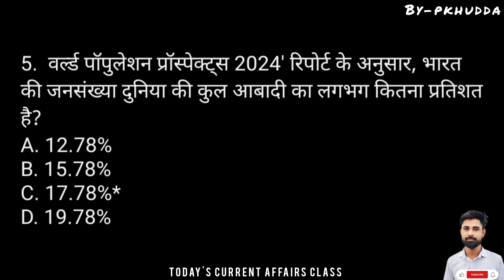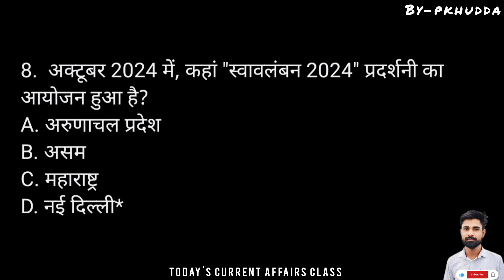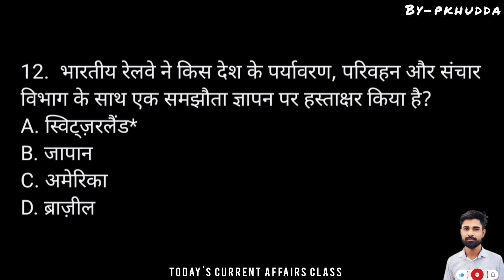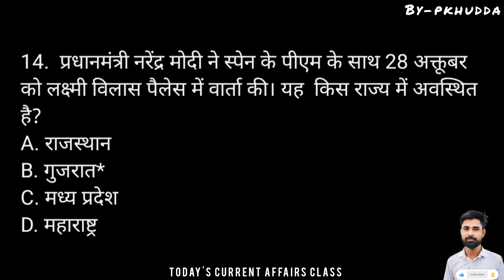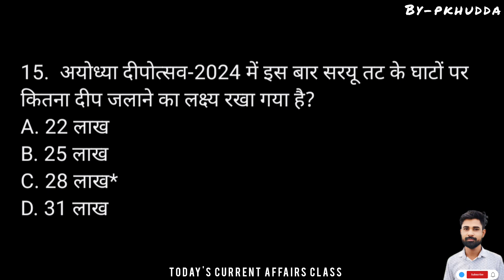2 November Current Affairs || Today Current Affairs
2 November Current Affairs || Today Current Affairs
current affairs class
Current affairs class in Hindi
Current affairs class in english
current affairs
current affairs by kumar sir
rwa current affairs
today current affairs by gaurav sir
2024 current affairs
current affairs
2024 current affairs
jan to july current affairs 2024
current gk gs
utkarsh classes
august current affairs 2024
current affairs revision2024